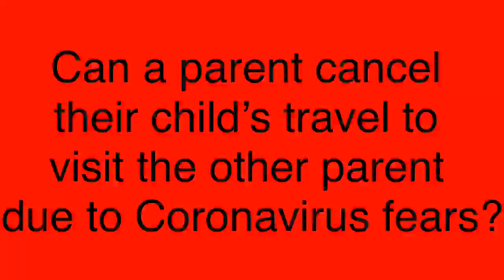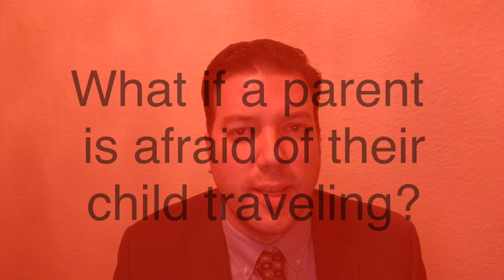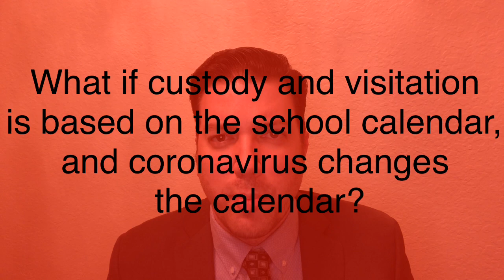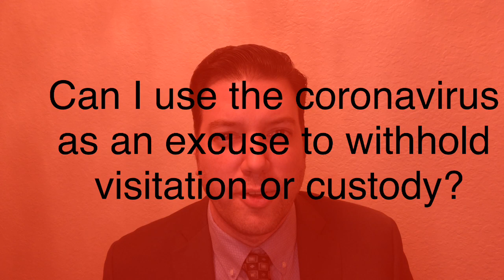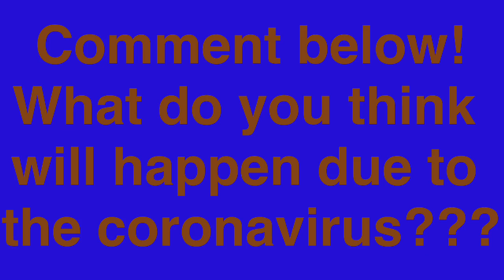Coronavirus and custody: the impact of COVID-19 on child visitation orders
Family Law Attorney Brian Mayer explains how the coronavirus (COVID-19) may impact child custody and visitation orders.